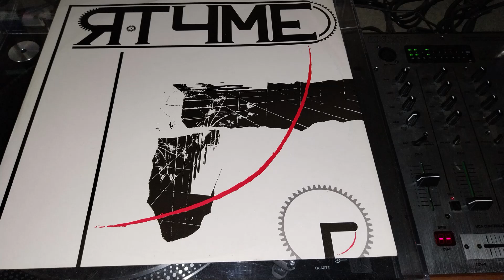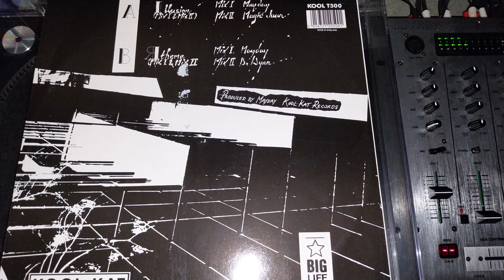R-Tyme - Illusion (Mix 1: Mayday)